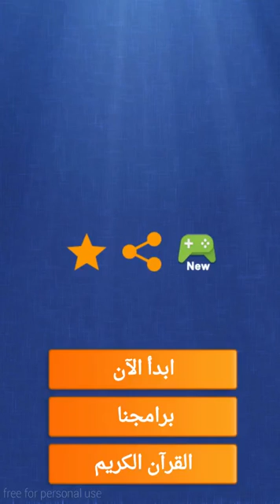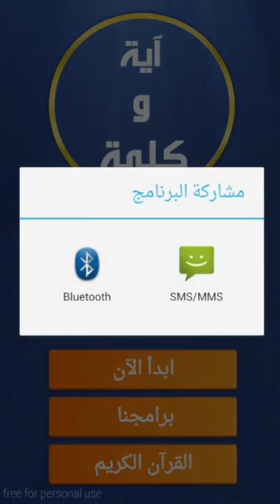آية قرآنية وكلمة مفقودة - للآندرويد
حمل تطبيق آية وكلمة مفقودة لهواتف اندرويد والذى يتضمن آيات من القرآن الكريم مع كلمة ناقصة المطلوب منك تكملتها
 التطبيق بحجم 2.2 ميجا
لتحميل التطبيق :